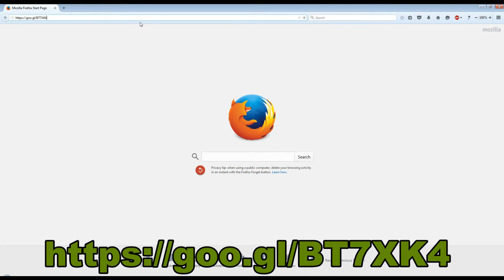How to get free VPS hosting 2015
Hey everyone,
This is a quick video that will show you how to get a VPS server in minutes, FOR FREE!

2 Register a new account and confirm it with your email!
4 You get $10 FREE credit that you can use on your VPS, so then look at the pricing and choose the one that suits you!

Thanks